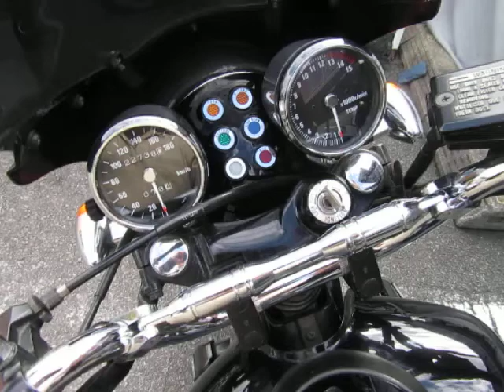エリミネーター400 SE 1990年 中古車 社外マフラー&LEDヘッドライト等のライトカスタム車!! バイクショップ名:FREAK’S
高価買取り&下取り致します!!万が一に備えて任意保険のご相談もお気軽に!!ご納車に合わせての加入引渡しが可能です!!
☆☆☆陸運局認証工場完備です★車検・修理・タイヤ交換やオイル交換などのメンテナンスもお任せ下さい☆☆☆
・支払総額には、点検、整備、車検取得、24時間対応の距離無制限ロードサービスが含まれております。送料は別途必要となります。